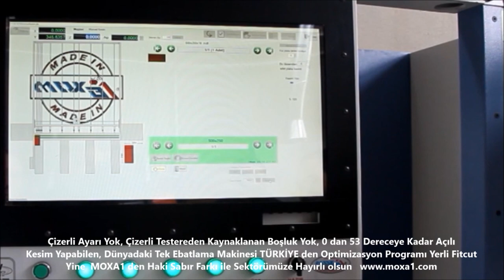Cnc Cut 53 Endüstriyel Cnc Kontrollü Panel Ebatlama Makinesi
Dünyanın İlk & Tek 53° Açılı Kesim Yapabilen Çizici Testere Kullanmayan Panel Ebatlama Makinesi 4 PLAKA KAPASİTELİ (Plakalar 18 mm kalınlığındadır.) Gönye kesimli çok yönlü kesim testeresi ahşap esaslı levhaları kesmekle kalmaz, aynı zamanda 53° açılı gönye kesimlerini de gerçekleştirir. Testere Eğimi, 0 ila 53 ° arasında bir aralıkta serbestçe seçilebilir. 4200 mm uzunluğa kadar mükemmel gönye kesimi (istek üzerine daha yüksek uzunluklar)